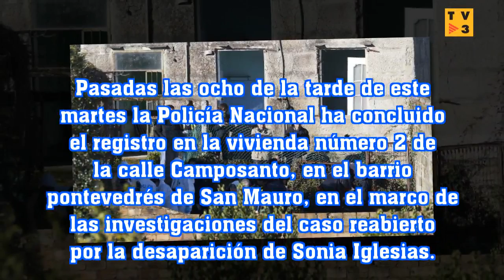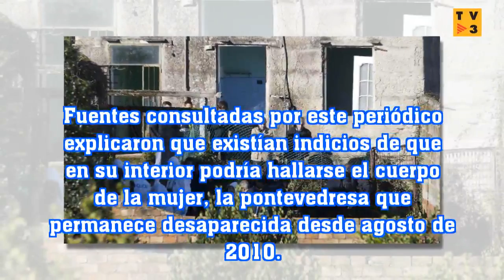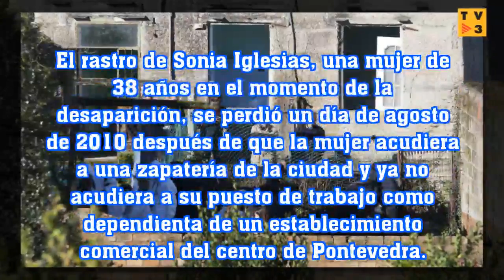Concluye la búsqueda del cadáver de Sonia Iglesias en la casa donde residió con Araújo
SPAIN TV 3: Concluye la búsqueda del cadáver de Sonia Iglesias en la casa donde residió con Araújo
La pontevedresa encuentra en paradero desconocido desde el 18 de agosto de 2010